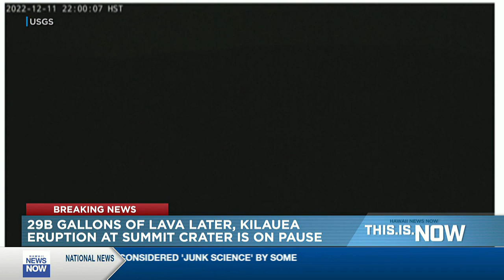28 billion gallons of lava later, Kilauea eruption at summit crater is on pause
Kilauea volcano’s summit eruption has paused, the USGS says.